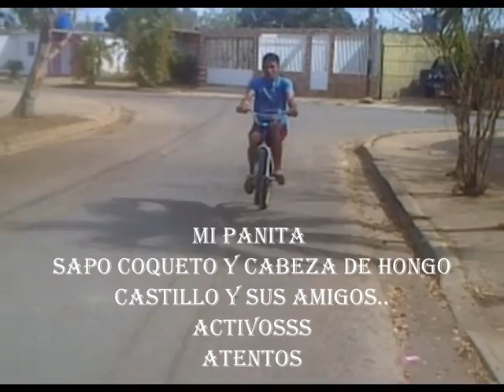con los panas alli.!! iventando. cosas locas